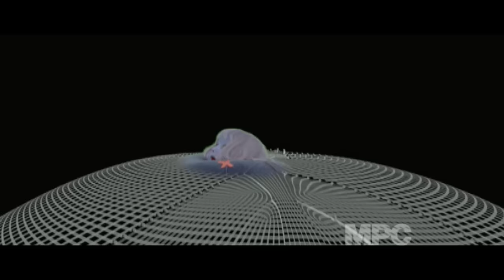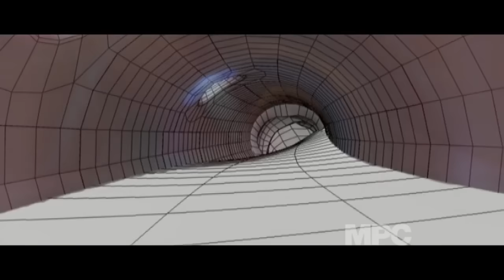Charlie and the Chocolate Factory - Visual Effects Reel (MPC)